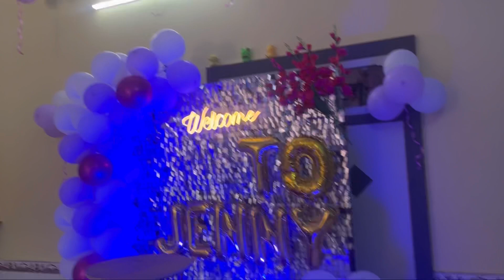Congratulation🥳 🥳🥳🥳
Myself kiran dagla I love to vlog keep supporting 💗💗